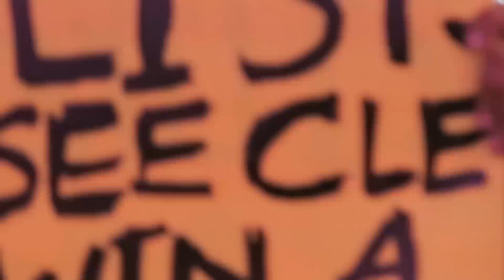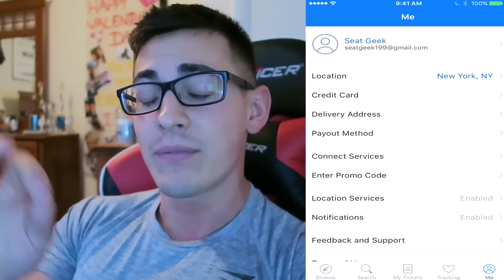COURTSIDE AT THE 2016 NBA FINALS!!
Shout to SeatGeek for sponsoring the video - code CENSOR and get $20 back on your first order!